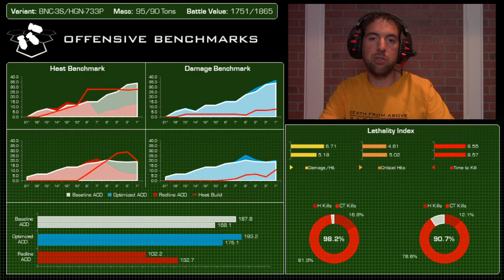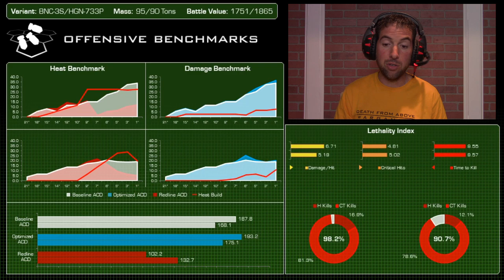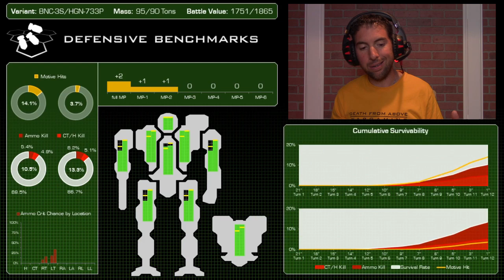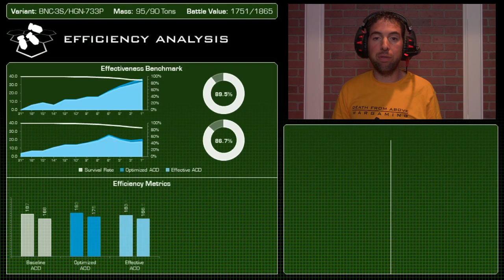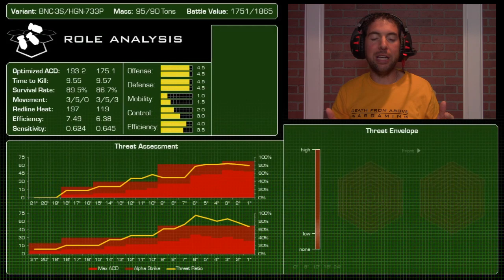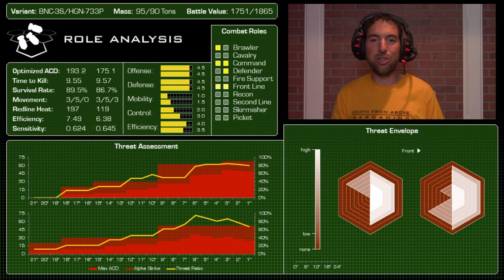Assault 'Mech Shootout Part 1: Banshee BNC-3S vs Highlander HGN-733P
Another 'mech comparison is here - but this time, we're bringing you a two part series focusing exclusively on the biggest, baddest 'mechs of the succession wars.

This shootout features the implacable Banshee BNC-3S against the powerful Highlander HGN-733P.  Which will come out on top?  It may be up to you to decide!  You are not going to want to miss this one!